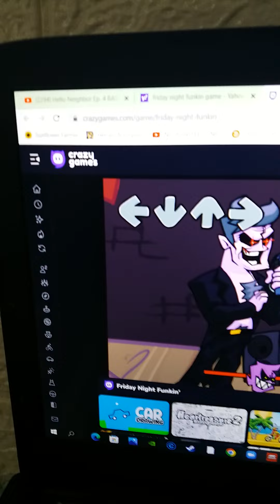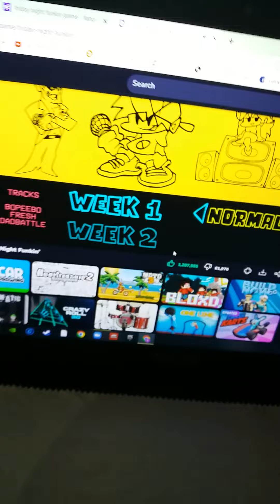Friday Night Funkin Ep.1 Dean Good Friday Night Funkin Games Let's Play Deangelo